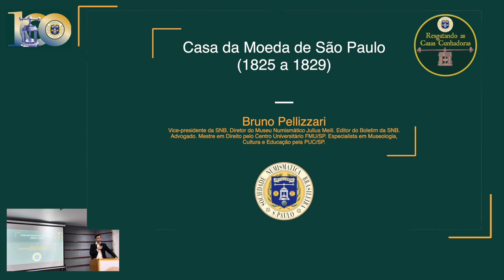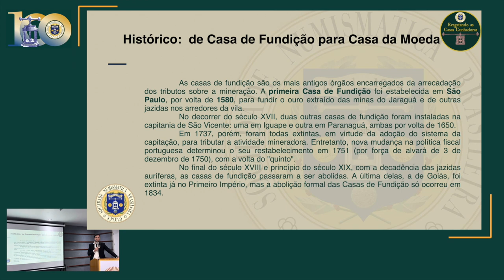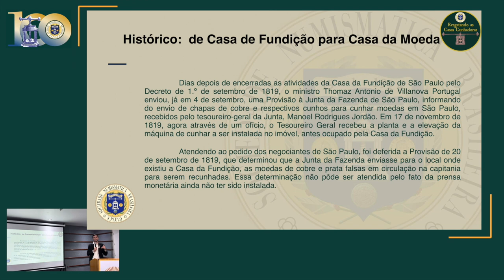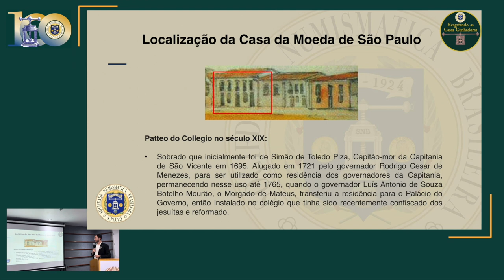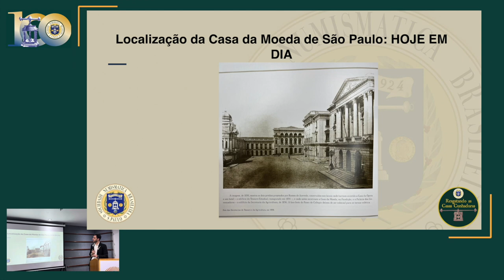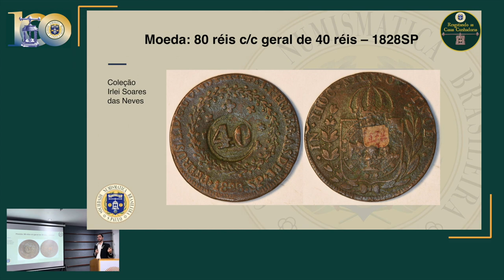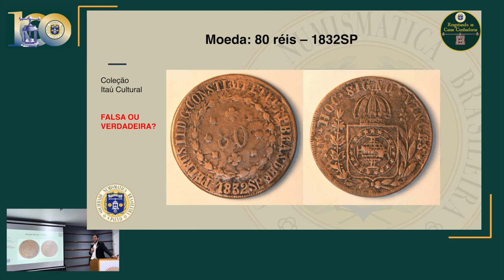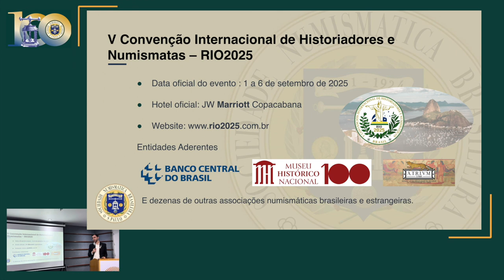Casa da Moeda de São Paulo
Apresentado por Bruno Pellizzari no Econtro Especial da SNB de Numismática  e Filatelia, em São Paulo, dia 06/06/2024, podemos entender sobre a existência de uma Casa de Cunhagem regional com importância numismática aos colecionadores de moedas de cobre do Brasil.